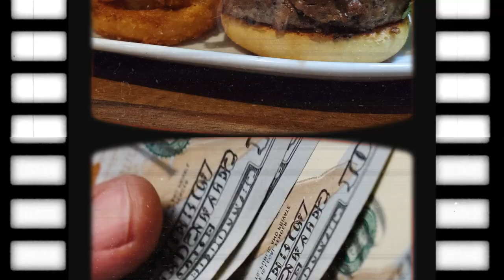Welcome to November Sunflower's YouTube Channel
November Sunflower started out helping people learn smarter ways to shop to maximize savings, earn cash back, and earn gift cards to spend online and in-stores! Now? It's a place to explore travel, finances, food, health (physical & mental), family, and life as an "adult".